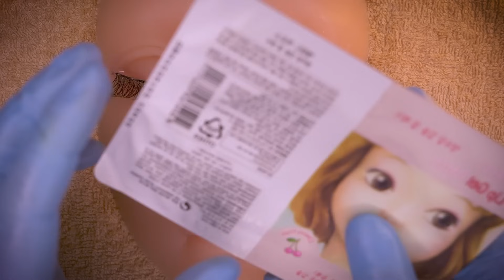ASMR 飽き性向け 10分間美容整形 ロールプレイ👩‍⚕️ (ペリペリ音)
00:00 / お肌チェック
00:30 / 麻酔
00:53 / ムダ毛を抜く
01:10 / ピール オフ フェイスパック
02:40 / ヒアルロン酸的な何か注入
04:42 / 炭酸オイルマッサージ
06:11 / 鼻ピアス
07:20 / マスカラのケア
08:20 / リップパック
08:59 / スチーマー
09:50 / アイマスク😴
10:24 / ハンドマッサージ&ネイルケア ロールプレイ

前半5分30秒ほど動画の字幕 (15か国言語) がありますのでグッスリ眠りたい方は字幕をONにして読みながらご視聴下さい。(翻訳は正確ではない可能性があります。) ※この動画はシリコン製マネキンを使用し睡眠導入とリラックス効果を促す目的で製作しています。登場するものはフィクションです。危険なので絶対にマネをしないで下さい。

🎧Recommended videos🎧

★【ASMR】3分以内に寝れなかった人はサイコパス！耳オイルマッサージ【診断, 2時間】

★[ASMR] ADHDの人向け / こんな音初めて聞く！5種類の耳オイルマッサージ